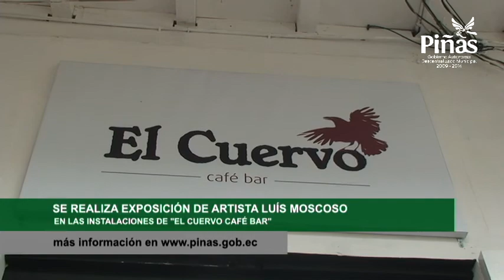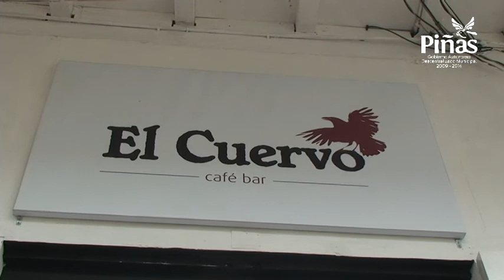Se desarrolla exposición píctorica de Luís Moscoso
Hasta el 8 de Noviembre en las instalaciones de "El Cuervo" café bar, se desarrolla una exposición pictórica del artista Luís Moscoso